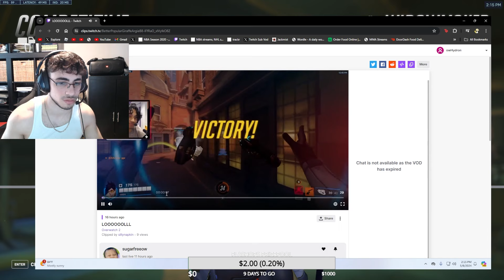Pondering deep questions in Overwatch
Sometimes, you have to ask yourself: What did Rakattack intend with that Illari Ult? Is Hydron's bigger than his future girlfriend? Why does Space laugh like that?

Editor: BP